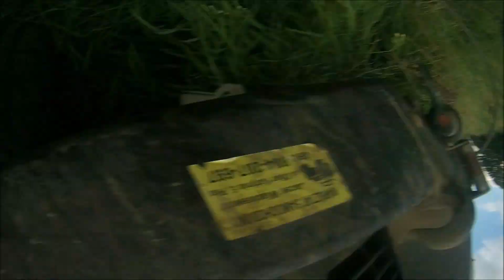Patrol Y60 3.0 M57 ...przeprawa